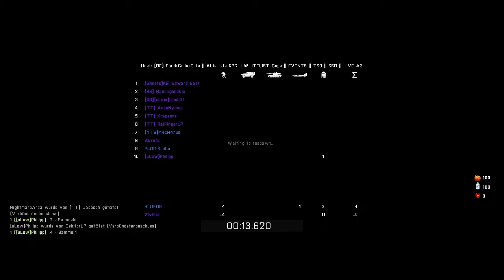Arma 3 EPIC :: War doch irgendwie klar. Youtuber Projekt #040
ᐅ Arma 3 EPIC :: War doch irgendwie klar. Youtuber Projekt #040

ᐅ Wer macht mit:

ᐅ Polizei

ᐅ Rebellen & Zivilisten

Team Kay Bee (Flo, Trutz und Karsten)

ᐅ uLowLP:

TeamSpeak 3: ts3-095.lan4play.de:11029

ᐅ Unser Altis Life Server.

Server Name: [GER] uLowPlays | Koks Nutten | Mehr Waffen |
RPG | TS: ts3- 095.lan4play.de:11029

Viel Spaß!